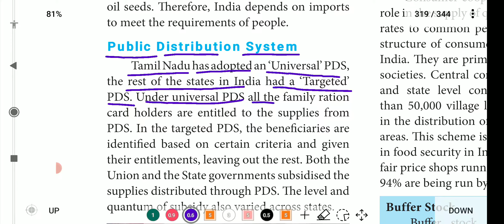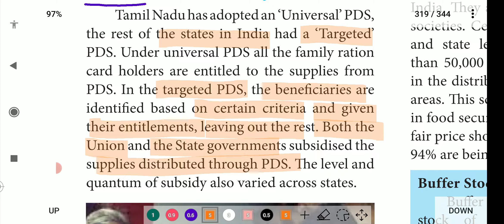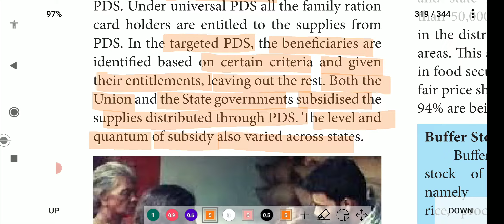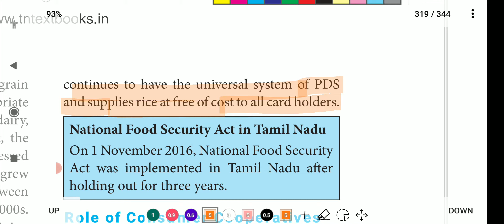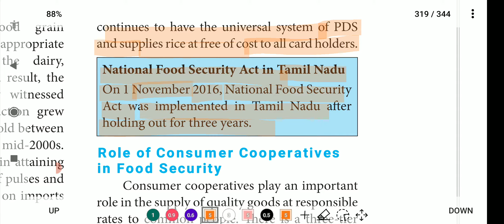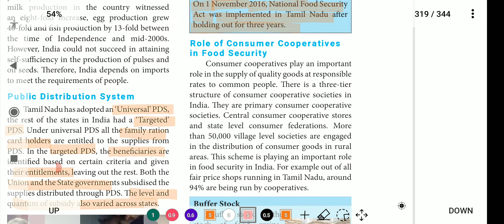Public Distribution system | 10th Social | Food security and Nutrition | தமிழ் 👍 Part 3